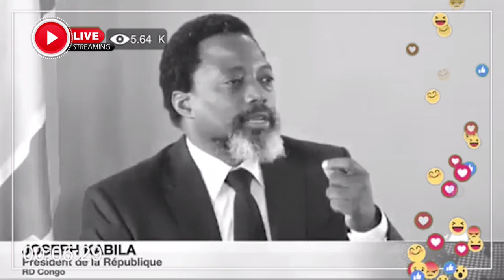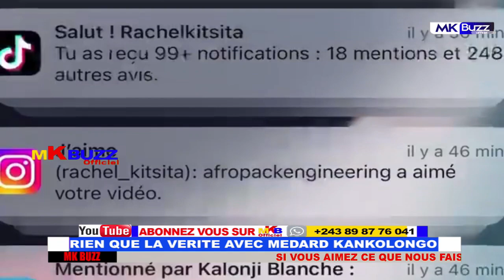GRAVE BAKANGI BA JOURNALISTE COMPLICE YA M23 MOTO EPELI